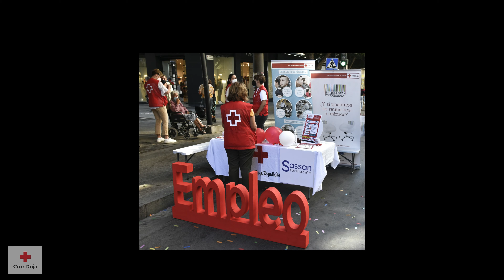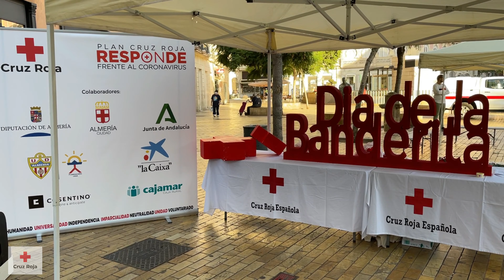DÍA DE LA BANDERITA Almería 2021